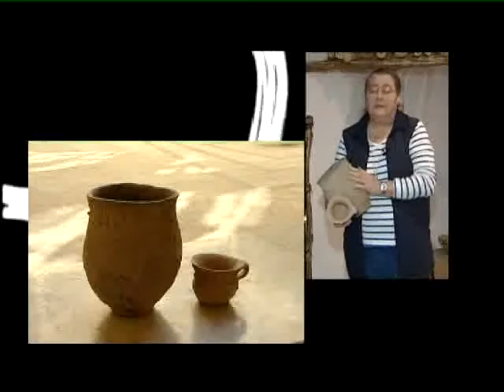Kedvenc műtárgyaink 2014.05.24. A hatvani kultúra edényei